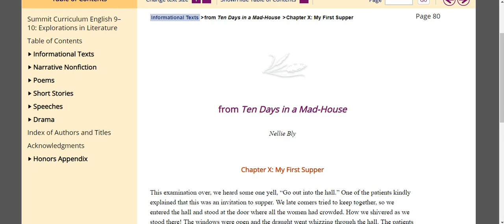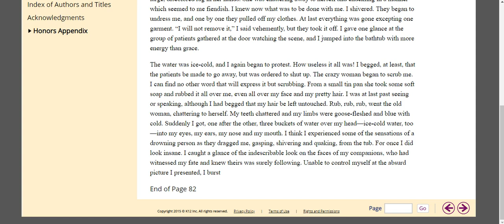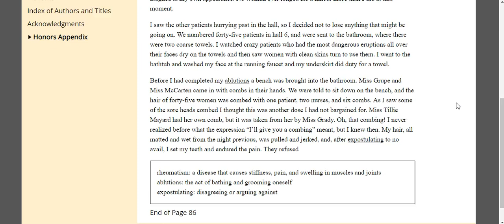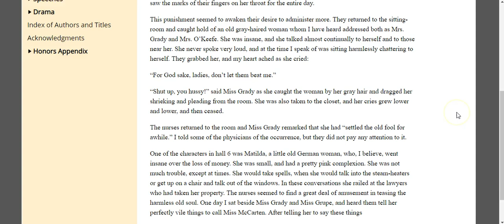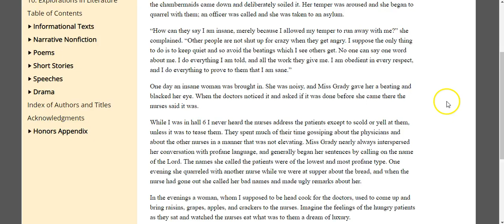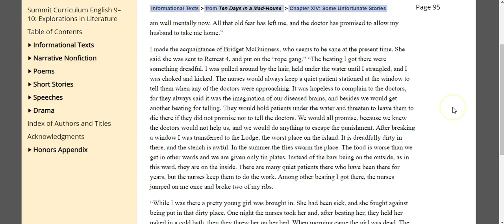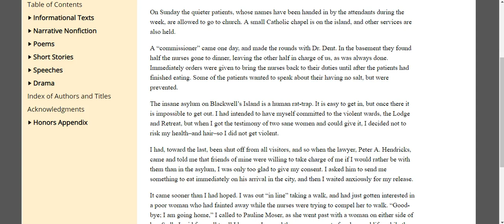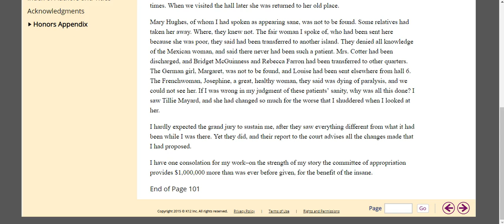"Ten Days in a Mad-House" reading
Agora - LAC1 English